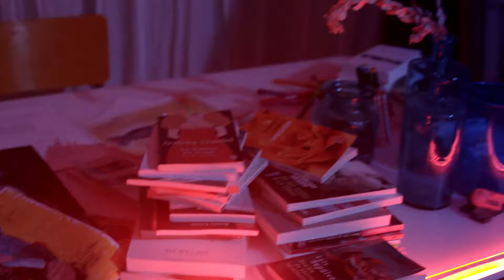P A - Laguerta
Réalisé par Laure Atanasyan

Avec:

Diane Rouxel
Jacques Boudet
Mick Pill
Clementine Orf

Chef Opérateur Etienne Fu-Le-Saulnier
Assistante Réalisatrice Roxane Pronier
Coiffeur Maquilleur Simon Livet
AC-Data Manager Paul Cognet
Production Maude Riamon
Régisseuse Océane Sarron-Pillot
Assistante Marion Frizot
Etalonnage : Têtes à claps

P A -  Laguerta (Official Video)

P A - Form and Content - 2016